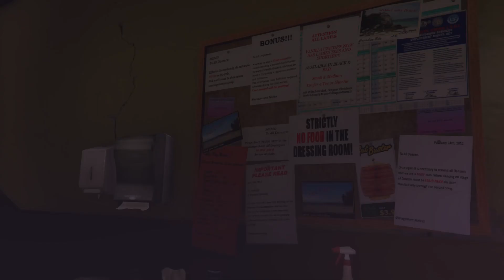GTA V - Mission 44 - Hang Ten | GTA 5 GAMEPLAY | Epic Adventures Story Mode PLAYTHROUGH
Today I have published the Game Play Video of Grand Theft Auto (GTA V) - Mission 44 - Hang Ten. I hope you guys will like my game play video. I will try my best to upload more interesting and various game play videos where there will be more open-world game play, heists, missions, stunts, funny moments, tips and tricks, and mod showcases.

Search :
GTA5, GTA5 GAMEPLAY, GTA5 MISSION, GAMING, GAMERIJK , PLAY CAR, LUXURIOUS LIFE, CARS, FLIGHT